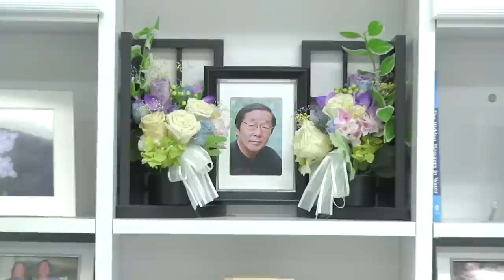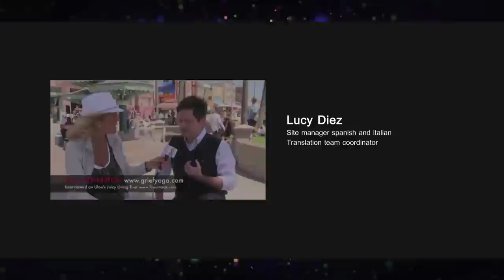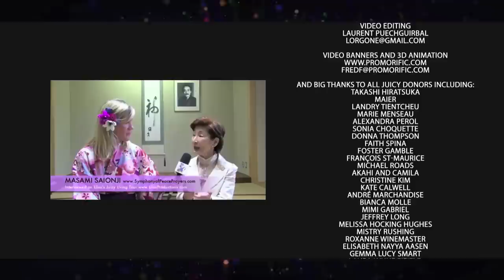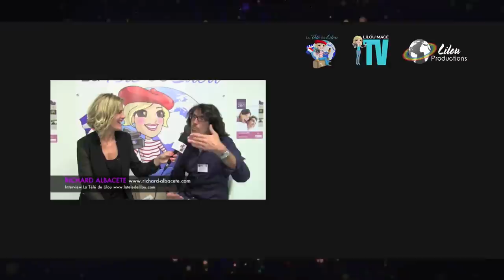Masaru Emoto's research on water & death - Dr Nemoto Yasuyuki, Tokyo